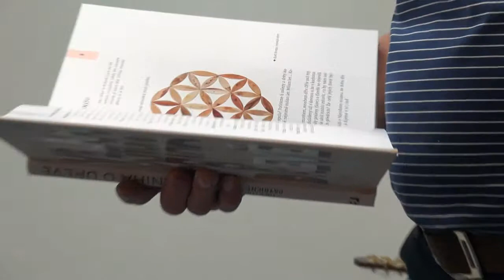2017 10 07 Martin Patřičný PVA Expo Praha Letňany